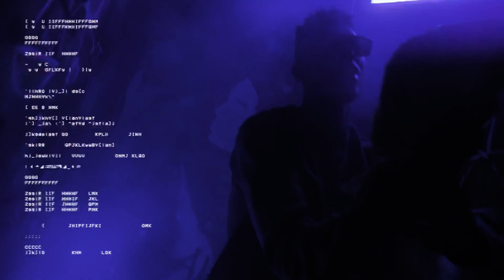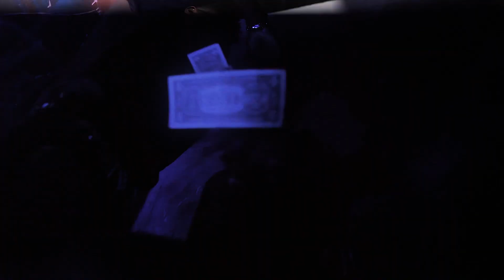YOUNGLU -Hmmmm official video)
Features & Booking